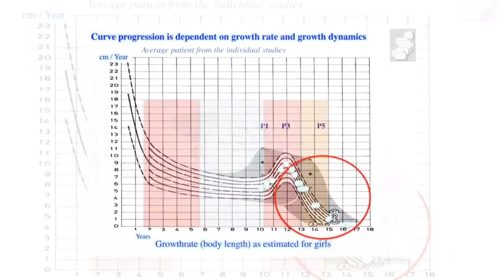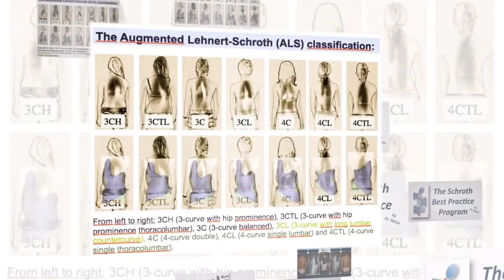Scoliosis Best Practice Rehab Services (2)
Best Practice Bracing according to Dr. med. Hans-Rudolf Weiss!